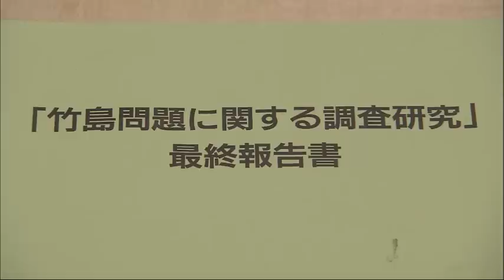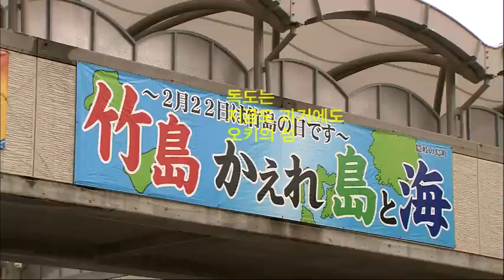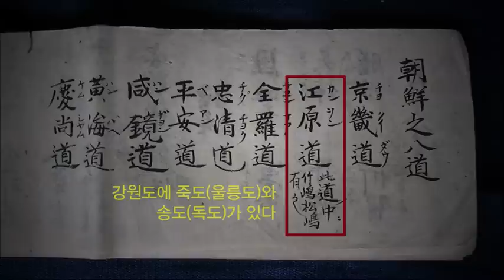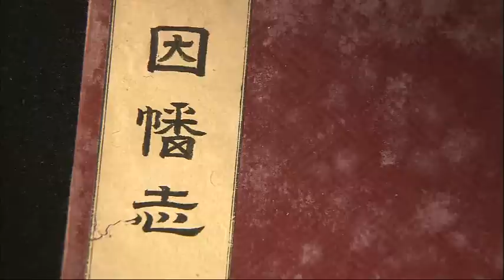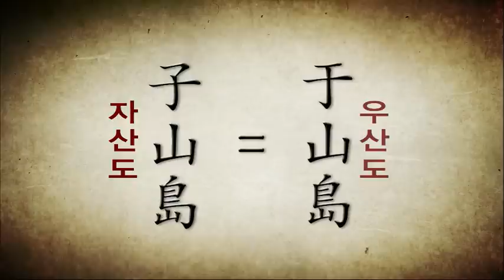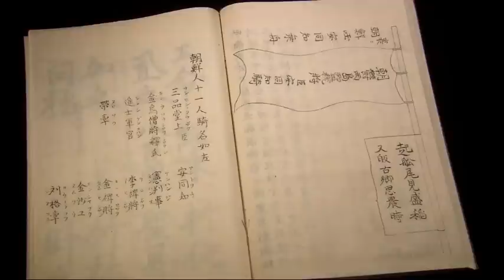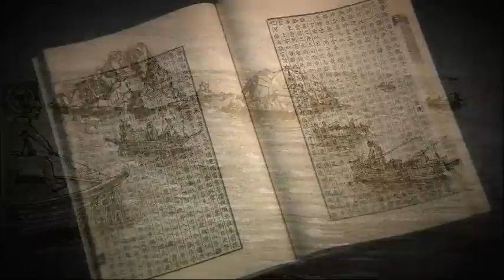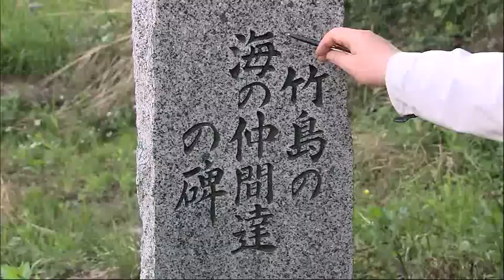역사스페셜 - Conversations with the Past 20110505 #002